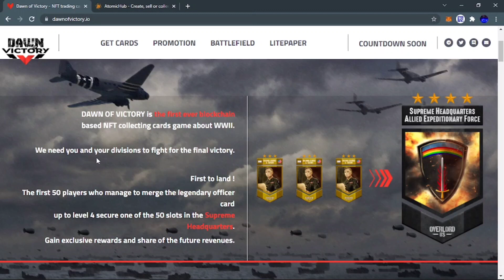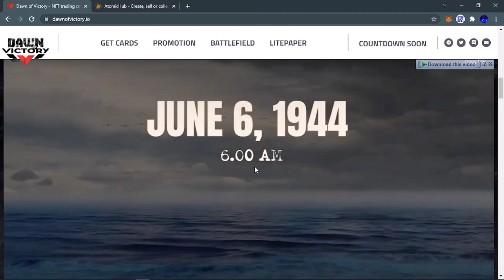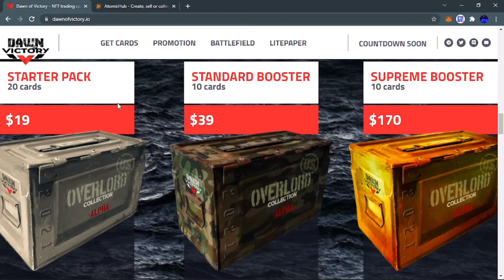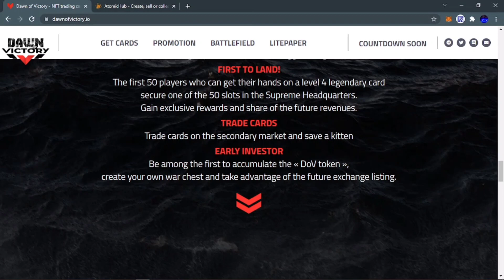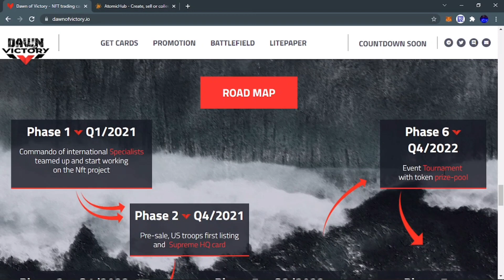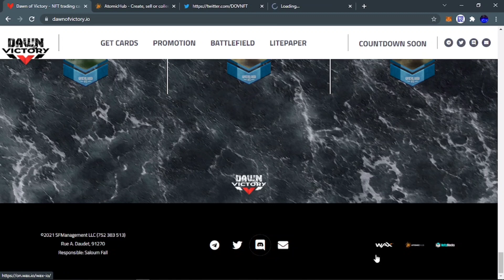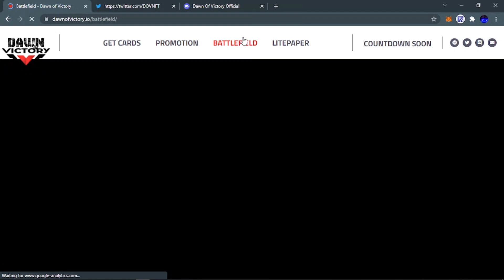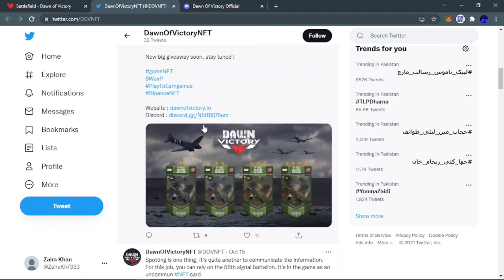Dawn Of Victory New Play To Earn NFT Card Game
Message from the Command Dawn of victory !!
A Supreme HQ card will be offered in a giveaway soon. The card will allow you to increase your earnings. There are only 50 copies.